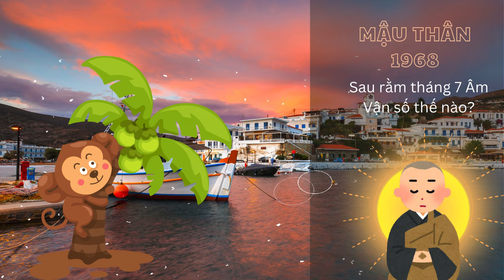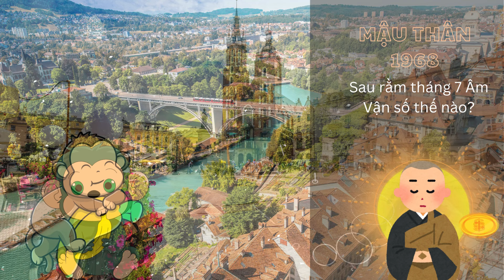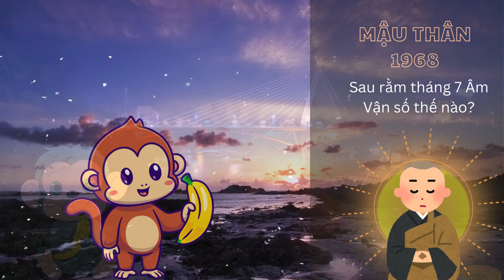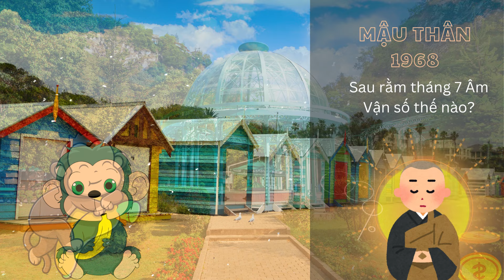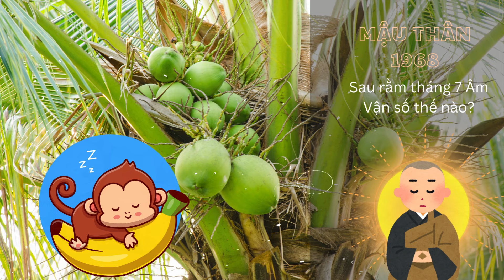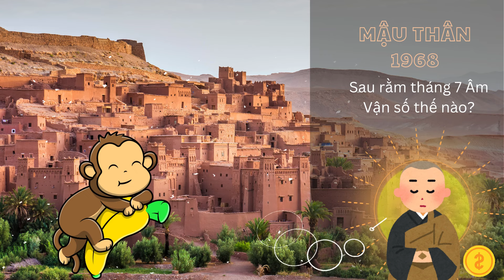Tử vi tuổi Mậu Thân 1968, Sau rằm tháng 7 âm lịch. Có nhiều cát tinh chiếu mệnh, vượt qua vận hạn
Tử vi tuổi Mậu Thân
Sinh năm 1968
Sau rằm tháng 7 âm lịch
Xem tử vi tuổi Mậu Thân 1968 âm lịch,  số phận lại tiếp tục thử thách mênh chủ khi mà Sau rằm tháng 7 âm lịch lại phải đương đầu với cục diện tương xung, sẽ có vô vàn khó khăn, trắc trở sẽ đến. Nhưng nếu Mậu Thân biết được trước vận trình của mình và các phương pháp hóa giải vận hạn thì có thể vượt qua vận hạn một cách dễ dàng.

Tổng quan cuộc đời và vận trình người tuổi Mậu Thân  sinh năm 1968 trong năm 2024

Người tuổi Mậu Thân sinh năm 1968 hay còn gọi là Độc Lập Chi Hầu (Khỉ độc thân), Dương mạng – Tuổi Âm: 57 Tuổi, Sinh từ: 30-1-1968 đến 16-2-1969, Ngũ hành bản mệnh: Ðại Trạch Thổ (đất nền nhà), Tướng xương – Xương con khỉ, tướng tinh con lạc đà.

Người tuổi Mậu Thân sinh năm 1968, tính tình lạc quan vui vẻ, phóng khoáng thoải mái. Họ không ngại khó khăn, dũng cảm đương đầu với mọi thử thách trên đời. Không được phúc anh em gia đình trợ giúp, phải tự tay lập nghiệp, độc lập tự cường thì mới có thể thành công.

Những người tuổi Mậu Thân rất ham học hỏi, họ có thể thu thập thông tin cho mình ở bất kì đâu. Vì thế mà những người này có kiến thức rộng, am hiểu nhiều vấn đề trong mọi lĩnh vực cuộc sống. Họ thích được tự do, đi du lịch và trải nghiệm những điều mới mẻ, thú vị xung quanh mình.

Tuổi Mậu Thân giỏi trong cách giao tiếp ứng xử và thuyết phục người khác, bởi vậy họ rất thích kết bạn và gặp gỡ những mối quan hệ mới. Nơi họ đến phải là những nơi ồn ào, náo nhiệt, đông vui nhộn nhịp chứ không phải là một địa điểm vắng vẻ, yên tĩnh, buồn chán.

Cuộc sống năng động của họ luôn xoay quanh những điều thú vị, mới mẻ, không bao giờ nhàm chán. Tuổi Mậu Thân truyền cảm hứng, sức sống dồi dào mãnh liệt của mình cho những người thân xung quanh. Khi đối diện với khó khăn, thử’ thách, tuổi Mậu Thân luôn thể hiện một ý chí quyết tâm cao và sự tự tin của mình.